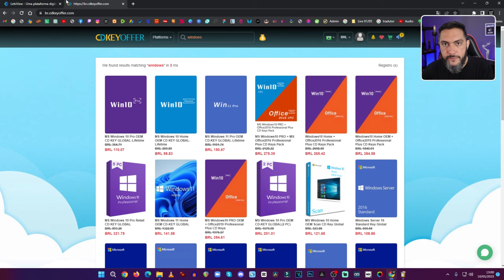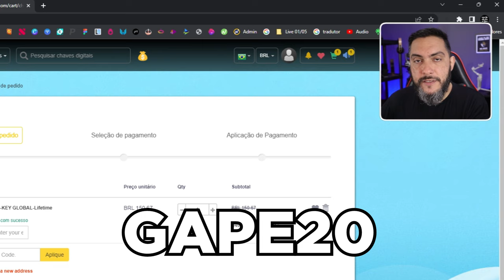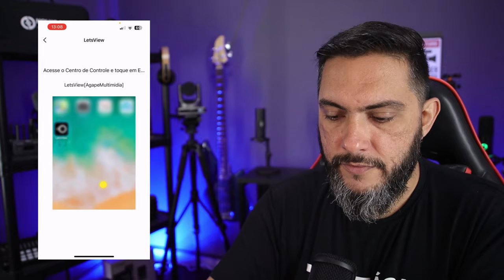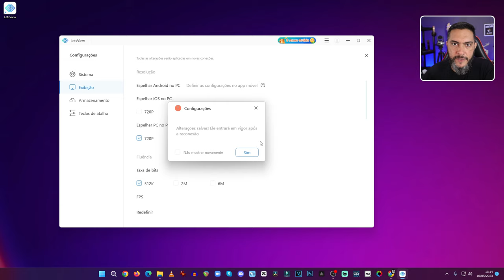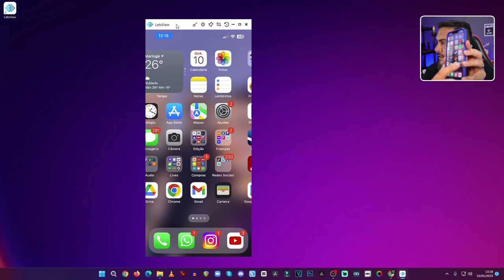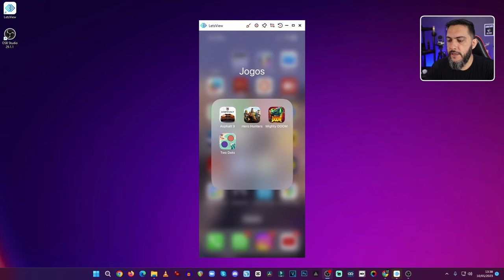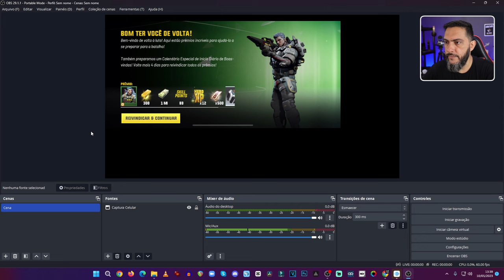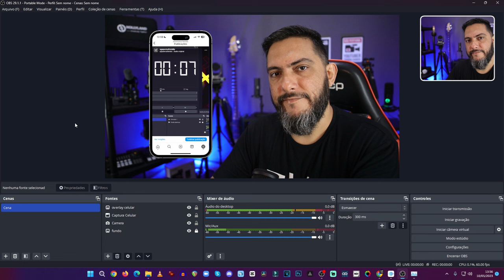Capture a Tela do CELULAR no OBS STUDIO [GRÁTIS] - Android ou Iphone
*PROMOÇÃO DE SOFTWARES ORIGINAIS ESTÁ VALENDO:*

        ⚡PARCEIROS ÁGAPE MULTIMIDIA⚡
⚡NEOiD vídeo soluções
⚡Prism Live Studio - Software de Streaming Profissional Grátis
⚡Armer do Brasil - Equipos de Audio

Minhas redes
Insta e Facebook - @agapemultimidia